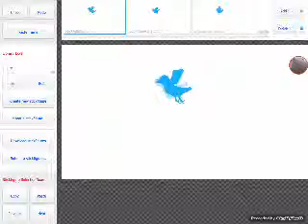CAT V.S. BIRD who's next in comments!!!!